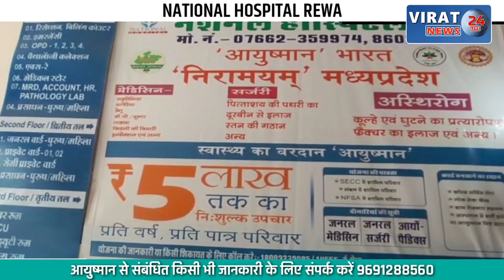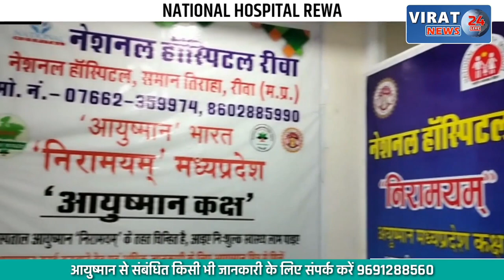🔻REWA- कांग्रेस पार्टी की हाथ से हाथ जोड़ो कार्यक्रम की बैठक संपन्न | Hanth Se Hanth Jodo Yaatra